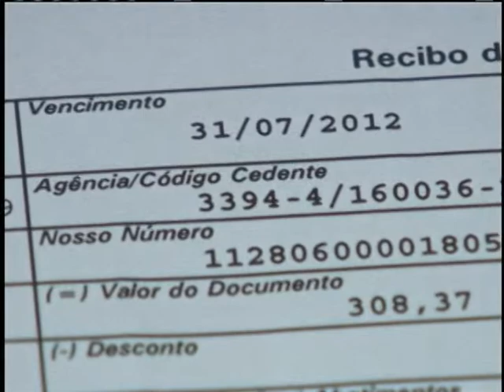Banco Central cria normas para diferenciar boletos de cobrança e de pagamento opcional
NBR NOTÍCIAS - 08.06.12: Banco Central cria normas para diferenciar os boletos de oferta dos boletos de cobrança.  A partir de agora, os boletos de oferta, aqueles que são enviados por empresas oferecendo, por exemplo, serviços como assinaturas de revista vão trazer informações de que a cobrança é opcional. Diferente dos boletos de cobrança em que o pagamento é obrigatório.